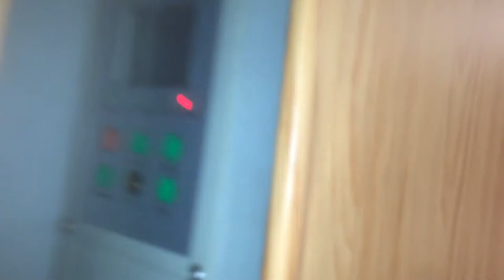(Big fan special!) Kerullal brand evaporative air coolers with very large fans, in a mall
The fans in these things were really big, with a blade diameter of around 36" (90cm), the size of a small ceiling fan! (the common "paddle fan" type that we see (not orbit fans or those mini plastic ceiling fans)).

These have a decorative wooden casing around them to "keep the mall presentable", I guess. These are located near the entrance glass doors, where it does get hot. (UPDATE SHORTLY AFTER UPLOAD: I noticed they were working on the air conditioning in that area, as it seems, so that might be the real reason they had these; these might only be temporary.

Tags: hvac cooling heating huge giant industrial commercial duty high velocity capacity volume portable box fan air conditioning aircon air conditioner alternative humidifier swamp cooler environmentally friendly eco ecologically sound